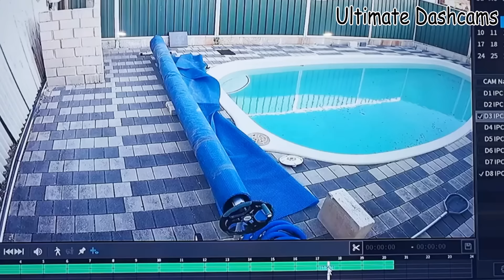Luckiest or Unlucky _ IDIOTS DRIVE Caught on Camera 2024 _ Such Unbelievable Moments in Internet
We are a YouTube channel that strives to entertain you with fail videos and funny compilations that will surely make you laugh.

If you have any fail videos or other funny moments that you want to share with us, feel free to send them to us. We will select the best ones to feature on our channel.

Thank you for being a part of our community and we hope to continue entertaining you with our epic videos!